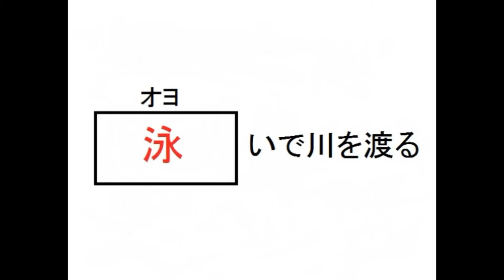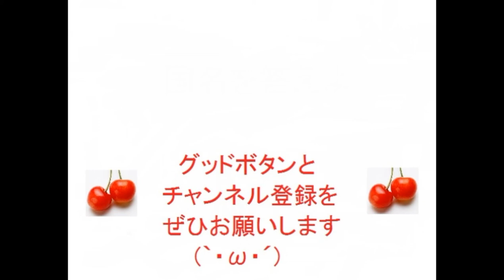⑥漢字検定８級・小学生３年生レベル書き問題集⑥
何度も書いて覚えてね＾＾